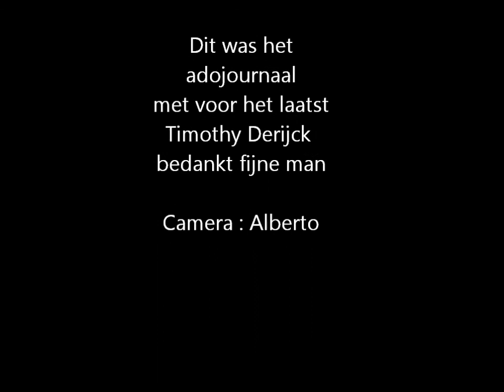adojournaal (Laatste training Timothy Derijck Zuiderpark)